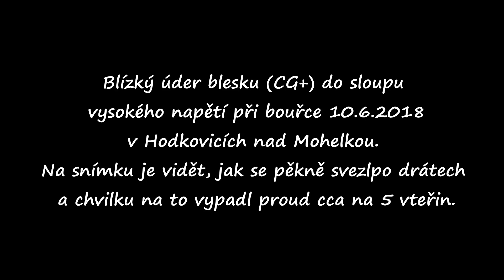Pozitivní blesk (CG+) v Hodkovicíchn/Moh. 10.6.2018